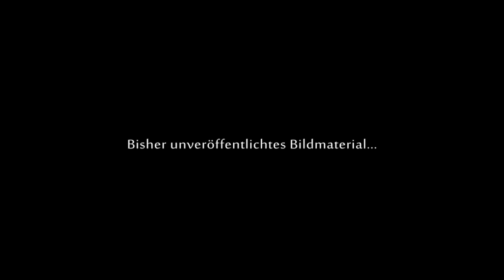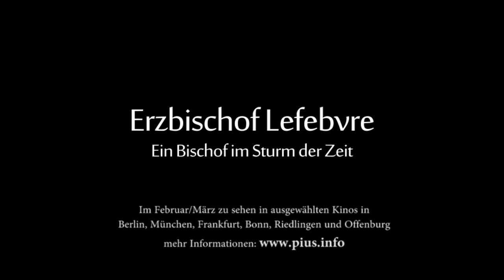Trailer zum Film: Erzbischof Lefebvre - Ein Bischof im Sturm der Zeit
Trailer zum Film über Erzbischof Lefebvre